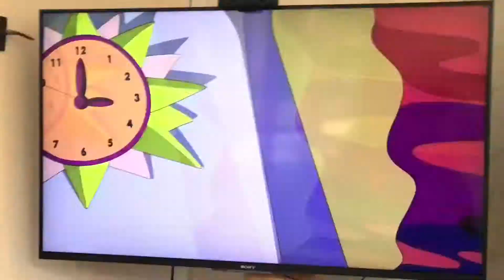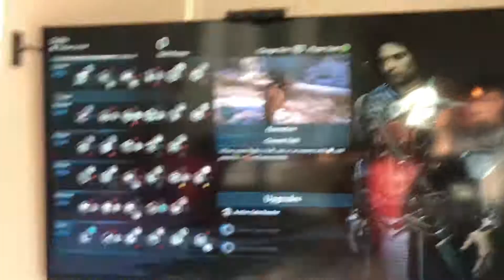Today In My Life #5 don’t hug Homer He’s scared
Today I discover a possible reference to a very strange internet show in an episode of the Simpsons. And I reach the max level on Middle Earth: Shadow of Mordor.